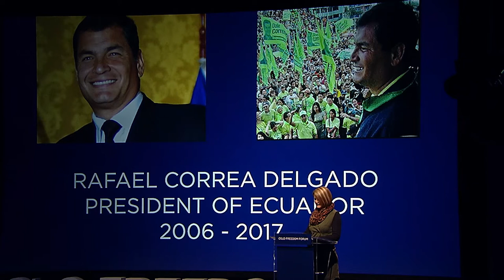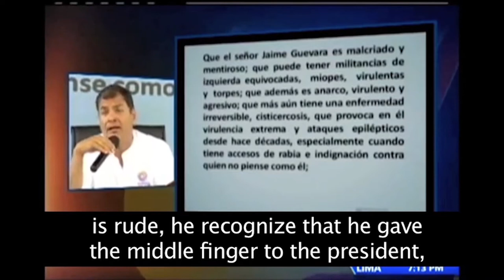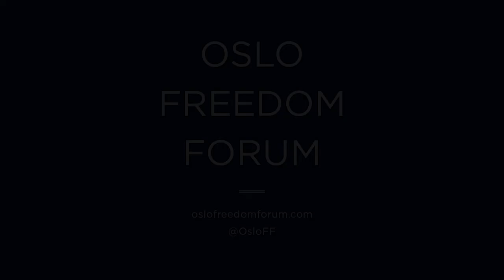Janet Hinostroza | Rise of an Elected Autocrat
Janet Hinostroza's speech at the 2014 Oslo Freedom Forum. and follow @OsloFF for updates. The Oslo Freedom Forum is a global event series presented by the Human Rights Foundation (HRF).